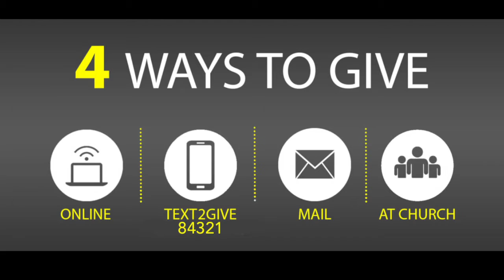Sunday, October 24, 2021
Baby Dedications